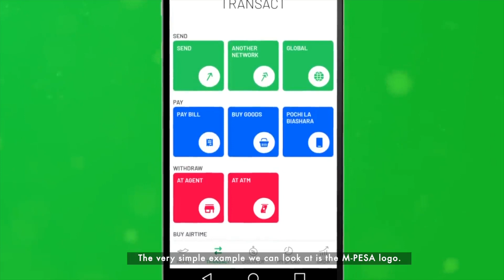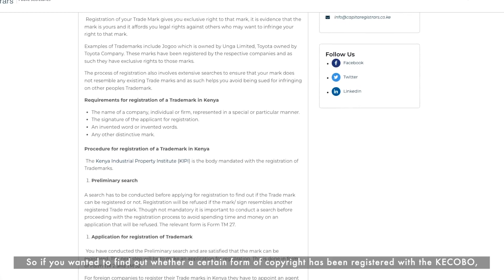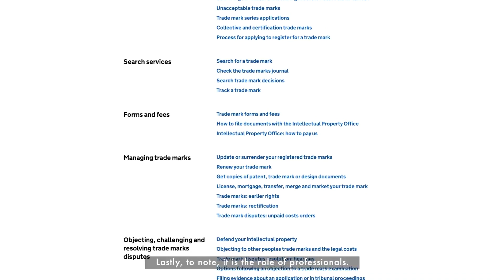World Intellectual Property Day | Enock Mulongo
This year’s World Intellectual Property Day celebrates and recognize the efforts made by creators and innovators around the world. As we commemorate WorldIPDay, learn more from our Principal Legal Counsel Enoch Mulongo, about the laws governing intellectual property in Kenya.

STAY UPDATED ON WHAT'S HAPPENING AT SAFARICOM